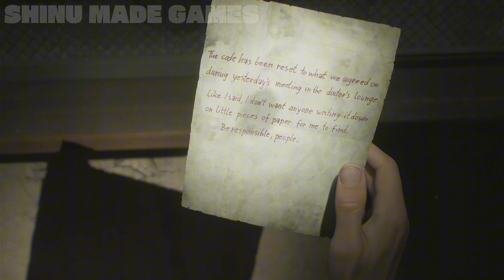GAME AWARDS CONFIRMAM QUE AGORA É POSSÍVEL REMASTERS, DLC E REMAKES CONCORREREM A PREMIAÇÃO DE GOTY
GAME AWARDS CONFIRMAM QUE AGORA É POSSÍVEL REMASTERS, DLC E REMAKES CONCORREREM A PREMIAÇÃO DE GOTY E neste vídeo eu explico tudo que estará envolvido no vídeo

sub_confirmation=1